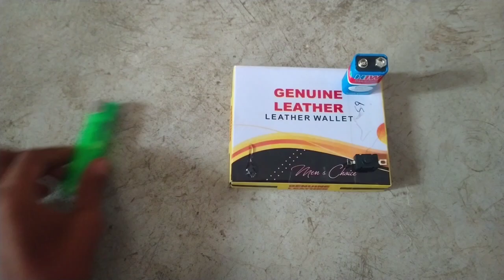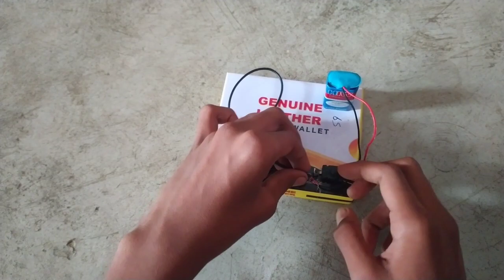Mini Pani pump banana sikhe ekadam Aasan aur Saral tarike se 2 minut mein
Mini Pani pump banana sikhe ekadam Aasan aur Sara tarike se 2 minut mein
DC motor
battery
 button
wire